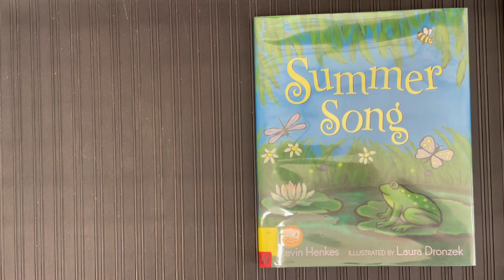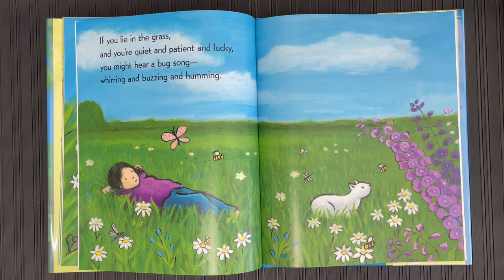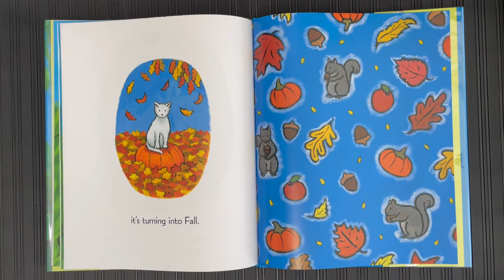Summer Song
By: Kevin Henkes
Illustrated By: Laura Dronzek